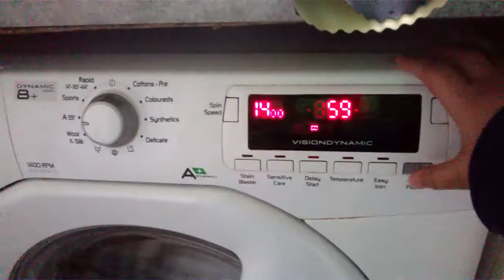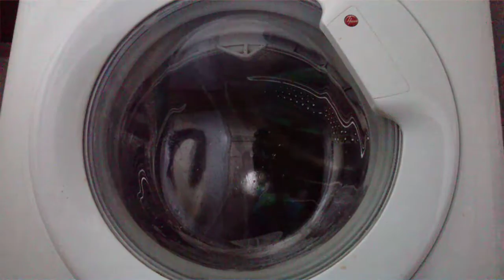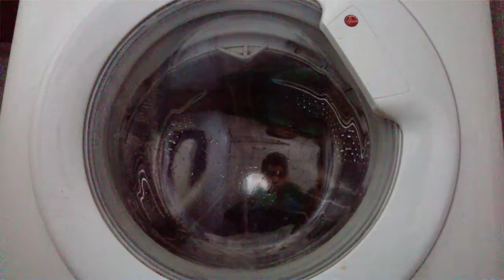Hoover Dynamic A59 wash 60 c only video